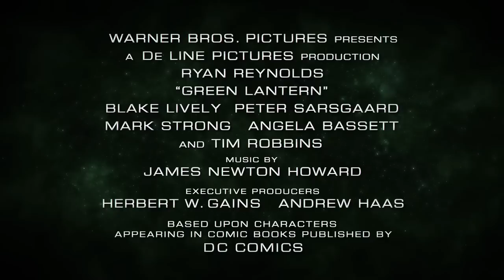Linterna Verde trailer contenido especial subtitulado HD - oficial de Warner Bros. Pictures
Una clásica historia de héroe.

En el día más brillante
En la noche más oscura
La maldad nunca podrá ocultarse de mi
Que el mal se guarde de mi poder.
¡La luz de la linterna verde!